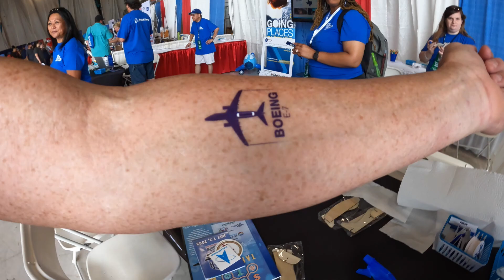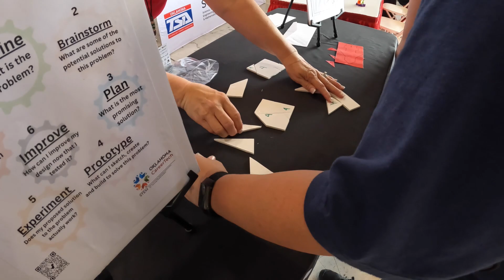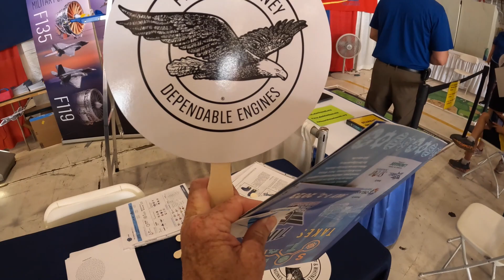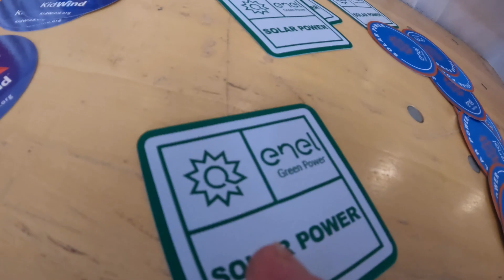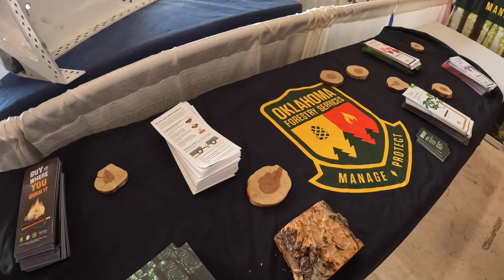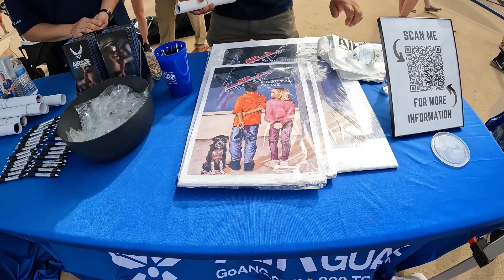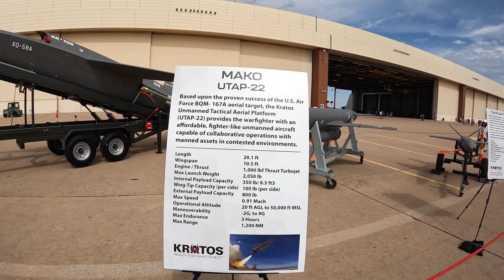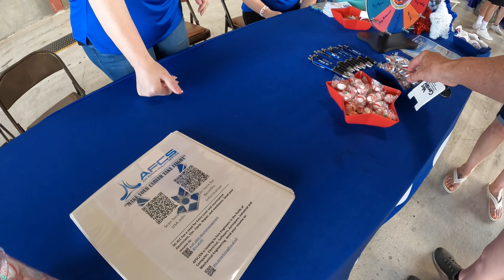Blue Angels Part 1 Summer 2023 Tinker AFB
Jaxon's eBay Store: eBuyeBuy

Welcome back to an exciting Airshow video.  This video brings you to a Tinker AFB located  in the Western Hemisphere (Oklahoma City).  Enjoy the video.
In God We Trust                                                                                                                             Be Beautiful
BE                                                                                                                                        Trustworthy, Loyal, Helpful, Friendly, Courteous, Kind, Obedient, Cheerful, Thrifty, Brave, Clean & Reverent towards God

John 12:46